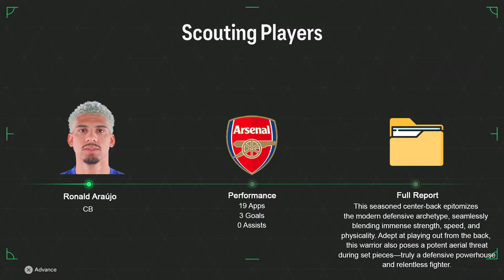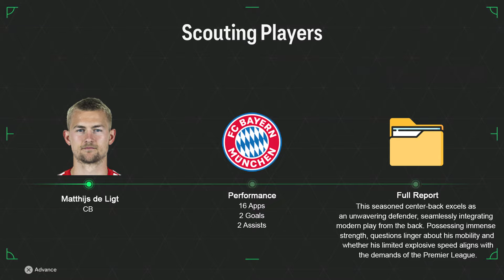SAVIO wants to START on the RIGHT! 🇧🇷 SKILLS & GOALS | Man City Career Mode | FC24 (PS5) | S5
EAFC24 Man City Career Mode IS HERE! (PS5) S5E3 The Final Installment

We currently have 5 supporters clubs around Europe behind the channel from:
-England
-Spain
-Germany
-Hungary
-France

Man City Career Mode IS HERE! (PS5) S1 E6

-England
-Spain
-Germany
-Hungary
-France